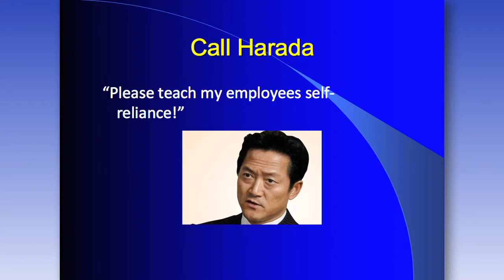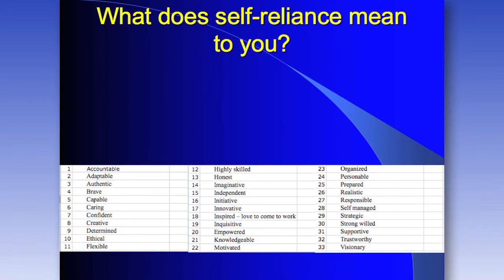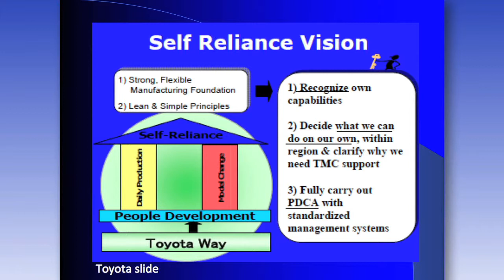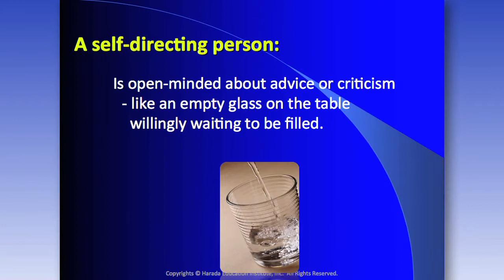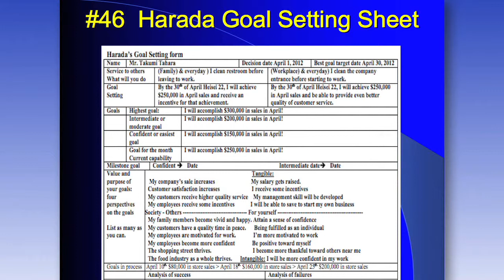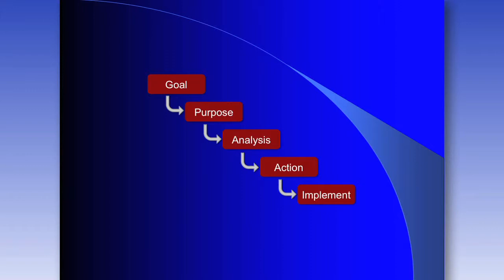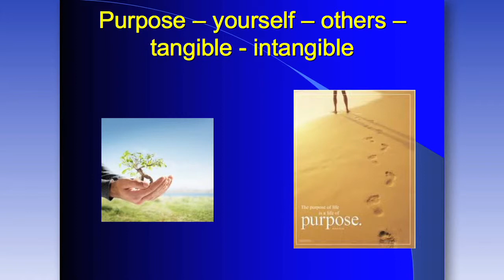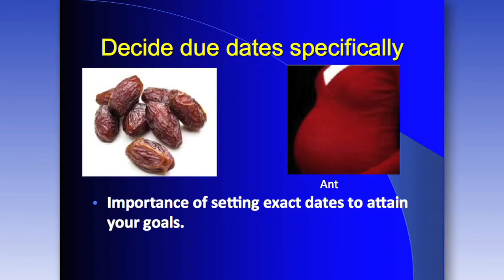Harada Method Self Reliance Goals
Part 4 of 5: Hear Norman Bodek's presentation (Respect for People: Raising the value of your most important assets through the use of the Harada Method) to the member companies of the Georgia Tech Lean Consortium. During this presentation you will learn about the evolution of lean from the factory floor to human development. You will learn how to incorporate the Harada method into your organization through linking the development of people to your organization's success.